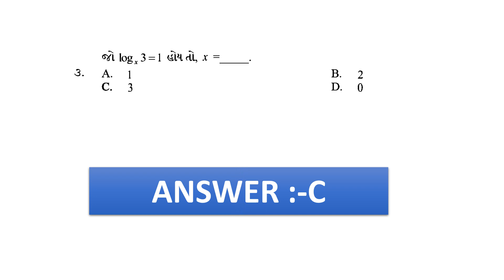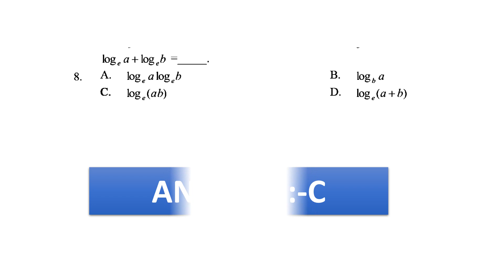GTU CTO D C300001 Basic Mathematics MCQ SERIES- 1